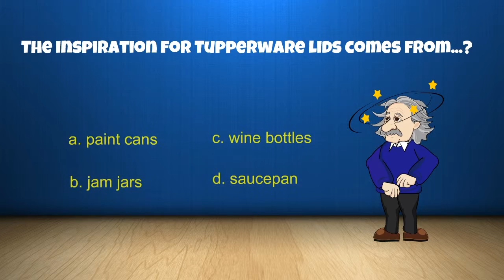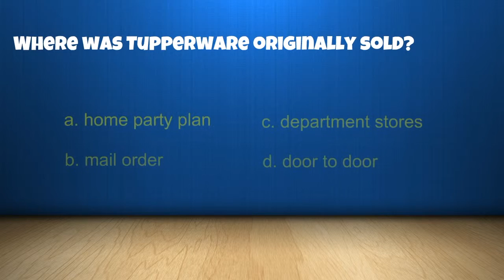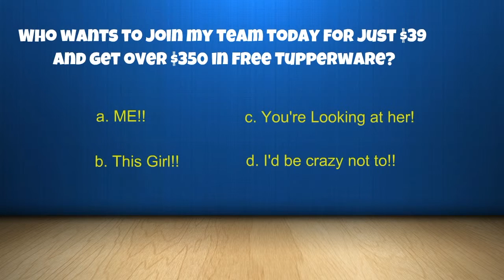Tuppertrivia is now being played on Facebook Parties everywhere. Call Lisa Wheeler today!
Tuppertrivia is now being payed on Facebook parties everywhere!  Call Lisa Wheeler today to set up your party and earn free Tupperware and more.